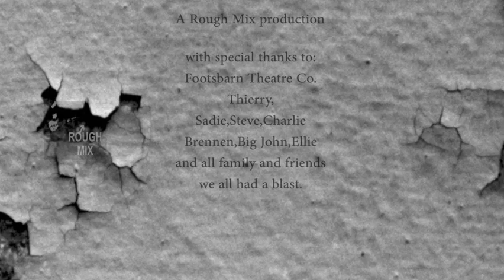Rough Mix at La Chaussee 2023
Rough Mix are a band from the city of York, England. They formed in the early eighties and were part of a vibrant local music scene. Forty years later they are back together for a special reunion concert in France.